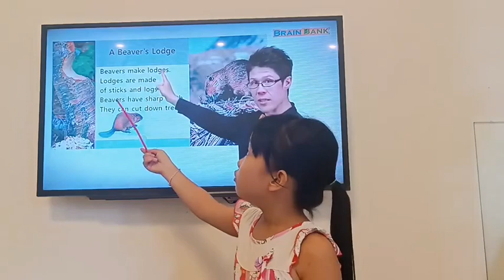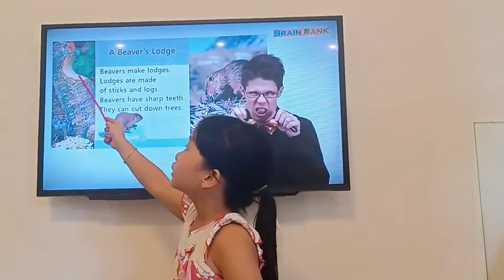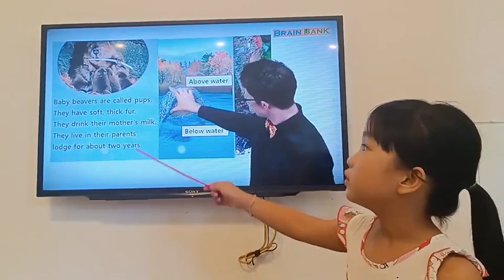L3 Keeping baby safe p2